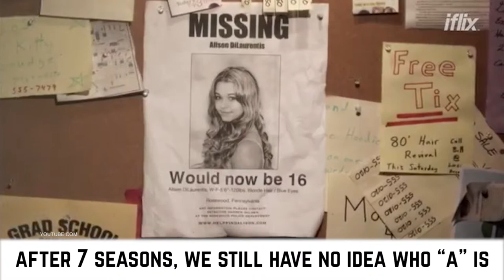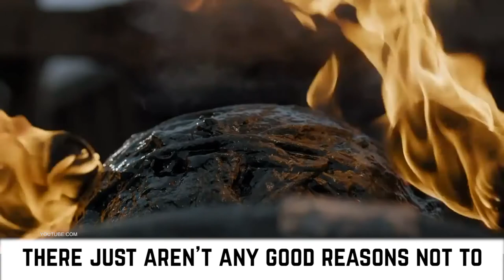Top 10 Underrated TV Shows To Binge-Watch!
Top 10 Underrated TV Shows To Binge-Watch! We here at Babble Top have put together a list of the Top 10 Underrated Netflix TV Series To Binge-Watch this winter. After looking up which series people watched the most this summer along with their ratings on Netflix, we’ve put together a list of ten series you can watch that we promise, ARE AMAZING. From falling in love with Serena Van Der Woodsen’s everyday outfits in Gossip Girl and obsessing over Jessica Lange’s roles in American Horror Story, to hating Justin Foley in 13 Reasons Why and deciding whether or not to keep on watching Grey’s Anatomy (can’t spoil the motives… you’ll have to see for yourselves), these series will keep you entertained for a long time. So next time you have nothing to do, or are in the mood for a TV marathon, make sure you watch one of the following shows.

Timestamps:
0:19 Quantico
1:23 Gossip Girl
2:19 How To Get Away With Murder
3:12 American Horror Story
4:09 13 Reasons Why
5:08 The OA
5:57 Pretty Little Liars
6:34 Stranger Things
7:12 Black Mirror
8:15 Game of Thrones

For Your Chance To 📱🎁 Win An iPhone X!